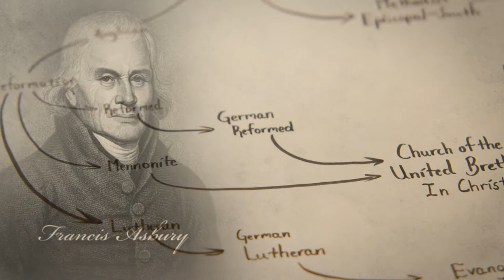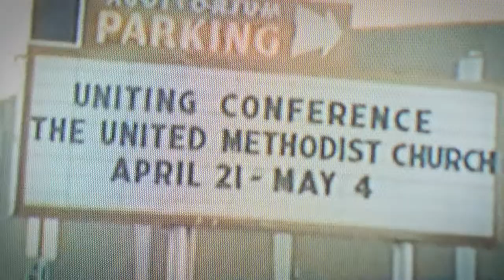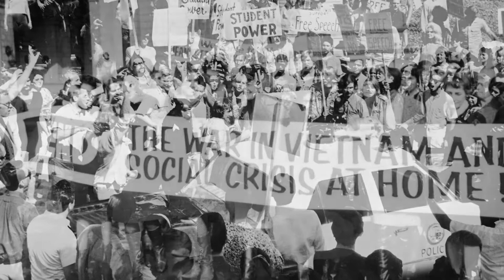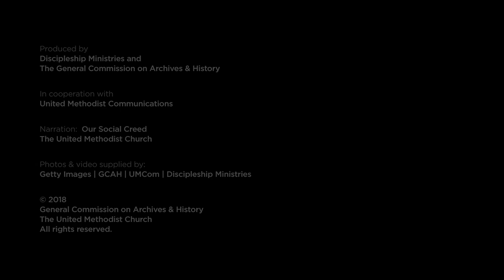WE STILL BELIEVE: Celebrating 50 Years of The United Methodist Church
Produced on the 50th Anniversary of the 1968 Uniting Conference, this brief film is well suited for local churches and annual conferences to help celebrate 50 years of The United Methodist Church transforming the world.    The film features the denomination’s Social Creed͟ set against the sweeping history of the Wesleyan movement, from John Wesley being saved from a fire in his childhood home, to the contemporary events that helped shaped the denomination’s birth.  Using historical and contemporary imagery, the film is a moving tribute to how The United Methodist Church has helped shaped history.
The film was produced by Discipleship Ministries and The General Commission on Archives and History (GCAH) in cooperation with United Methodist Communications (UMCom).
This channel is managed by United Methodist Communications.